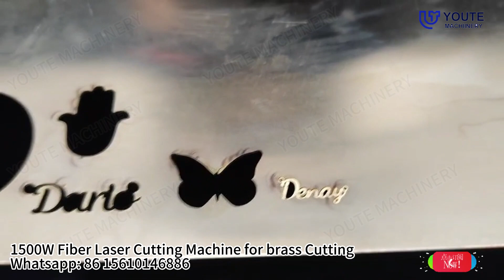2 mm brass cutting 1500W fiber laser cutter Fiber Laser Cutting Machine Jewelry cutter gold silver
You will know how the machine working, how to use the machine, how about the machine details and others you want to know.